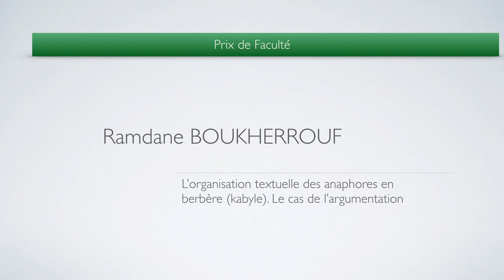Ramdane Boukherrouf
Prix de Faculté pour sa thèse de doctorat intitulée "L’Organisation textuelle des anaphores en berbère (kabyle). Le cas de l’argumentation", co-dirigée par le Professeur Jean-Michel Adam (UNIL) et la Professeure Noura Tigziri (Université de Tizi-Ouzou, Algérie).

Pour une étude novatrice de la grammaire des anaphores assurant la cohésion référentielle et la cohérence argumentative d'un discours politique en langue berbère de Kabylie, étude mêlant établissement philologique, transcription et traduction en vue d'une analyse textuelle et discursive.